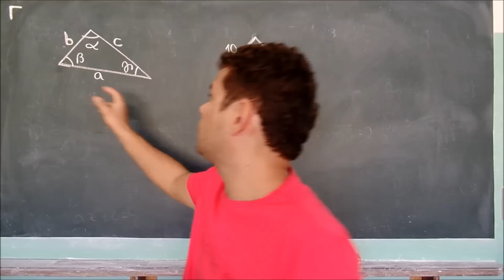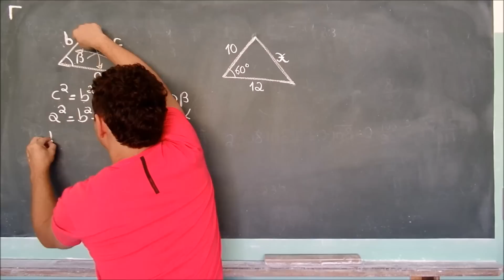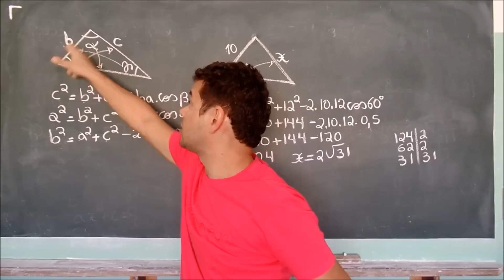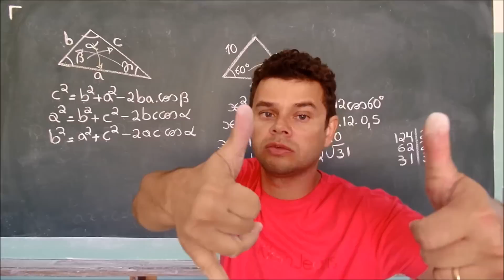lei dos cossenos com ph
Trabalhar com Lei dos Cossenos com alunos do nono ano do Ensino Fundamental.